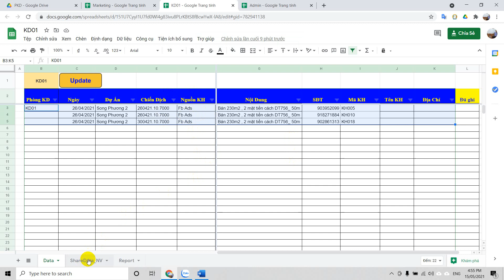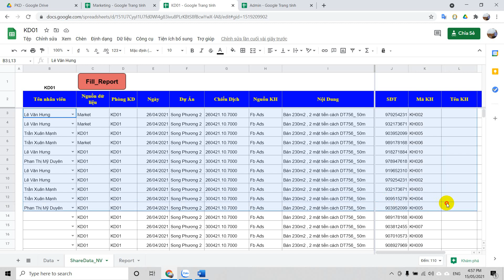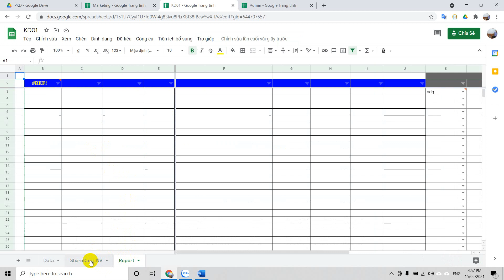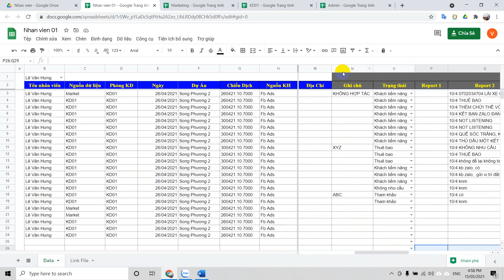Hướng dẫn phân hệ nhập liệu cho PKD